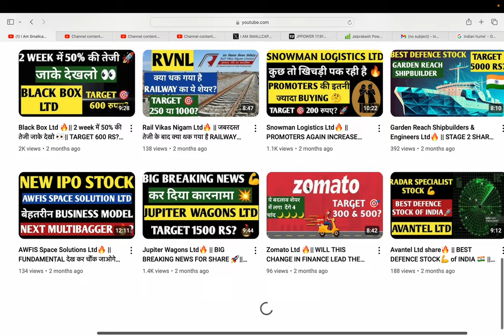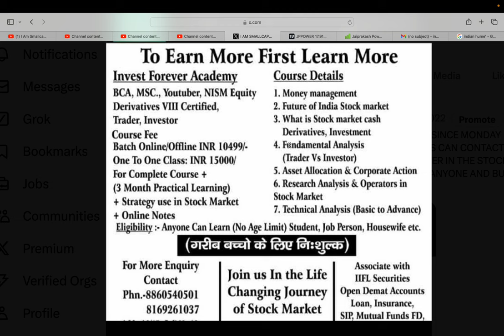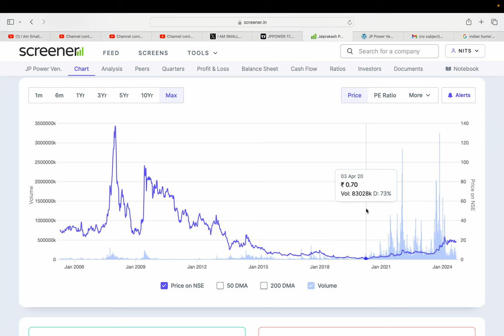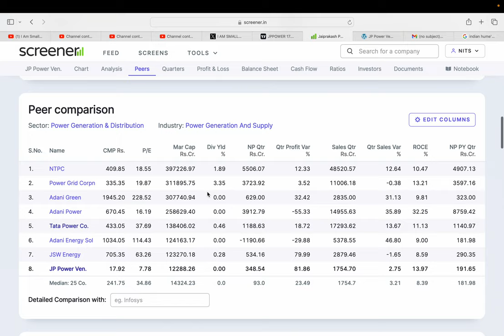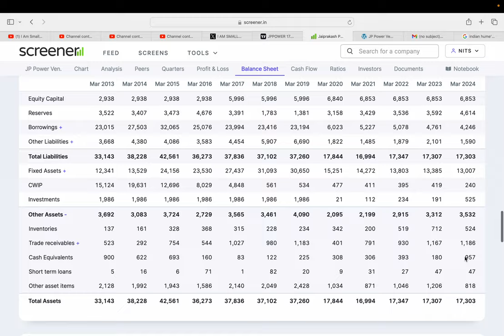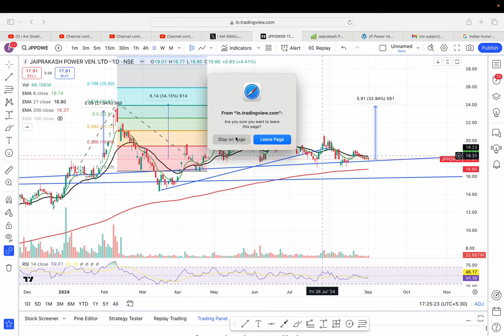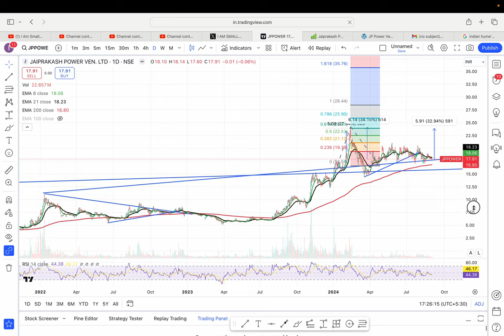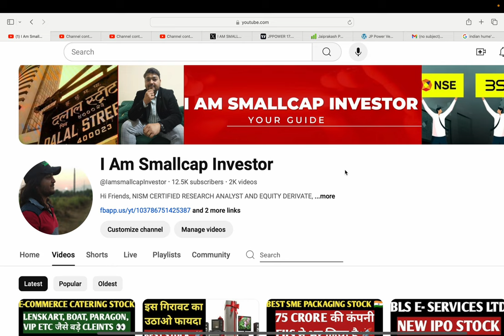JP POWER LTD🔥 || 17 RS PENNY STOCK😲 TARGET 85 RS?🎯 || BEST SMALLCAP STOCK🚀🇮🇳💪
HI,

JP POWER LTD IS THE BEST SMALLCAP  POWER STOCK AND STOCK IS FINANCIALLY GOOD BUT ITS CHEAP STOCK🔥 || BEST SMALLCAP FUNDAMENTAL STOCK || WATCH THE VIDEO TO KNOW MORE?

HOW IS JP POWER Q1 RESULT,
SHOULD WE BUY JP POWER hello?,
JP POWER TECHNICAL ANALYSIS,
JP POWER STOCK TARGET,
JP POWER WILL FALL?,
JP POWER GOOD RESULT,
will JP POWER STOCK price increase,
JP POWER SHARE KHARIDE?,
PENNY SHARE,
JP POWER STOCK,
JP POWER TARGET 1000 RS?,